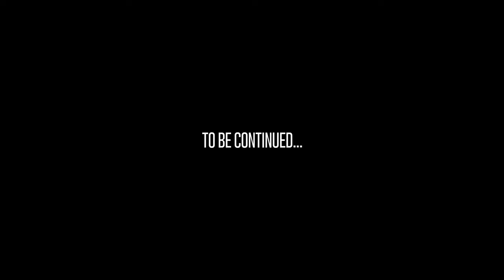It's Britni - Same Ole Shit (Explicit)